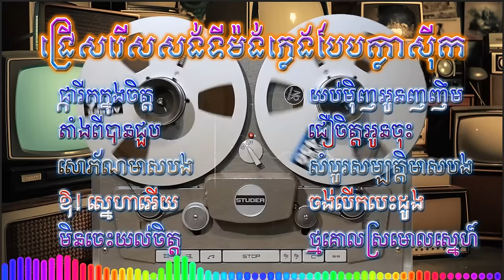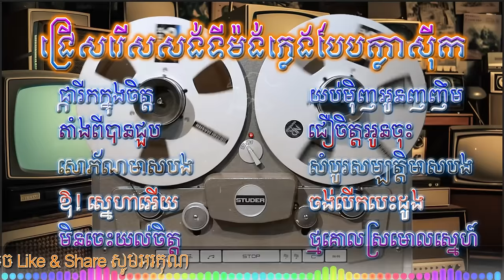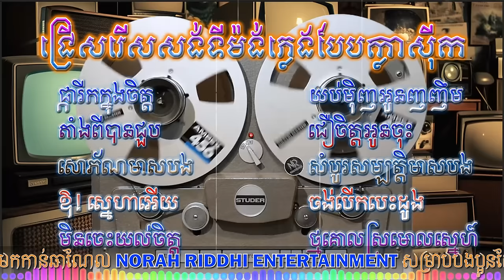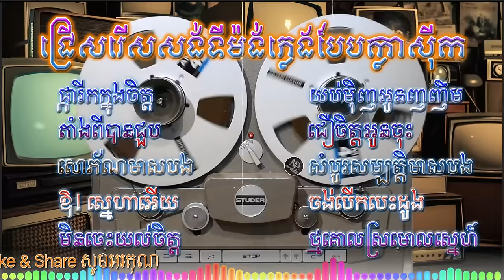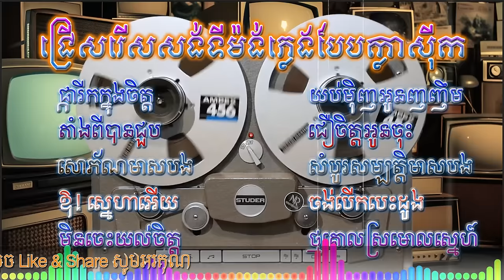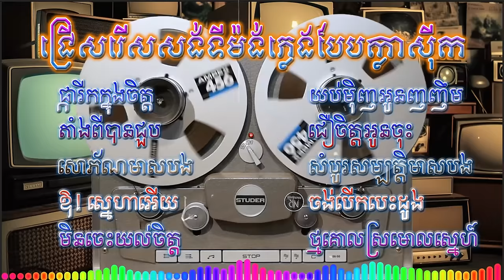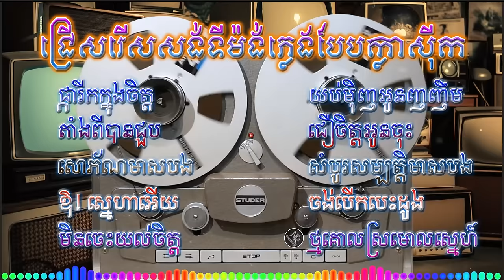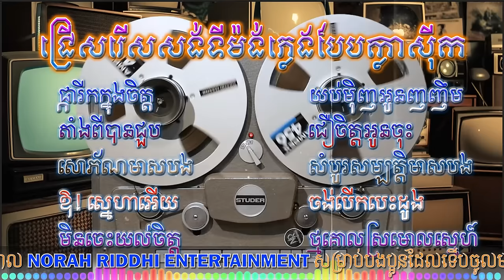ជឿចិត្តអូនចុះ ពីរោះរងំ ជ្រើសរើសបទសង់ទីម៉ង់ភ្លេងក្លាស៊ីកពីរោះៗ/Sweet Slow Collection #18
ជ្រើសរើសបទពីដើមៗហើយច្រៀងឡើងវិញដោយតារាជើងចាស់ល្បីៗជាមួយនឹងក្រុមវង់ភ្លេងឈុតធំជើងចាស់ដ៏ពីរោះលន្លង់លន្លោចបែបក្លាស៊ិក សូមកម្សាន្តដោយរិករាយ សូមអរគុណ